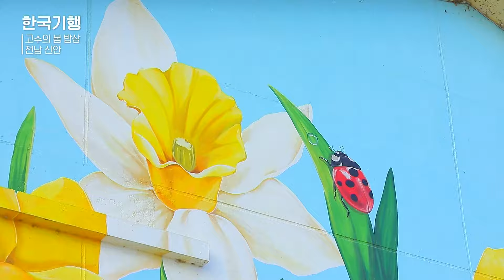식당도 민박도 하나 없는 마을에 전국에서 손님들이 몰려든다🏝️ 육지와 단절된 섬 동네, 봄에만 임시로 오픈한다는 수상한 식당의 정체ㅣ수선화 식당ㅣ#한국기행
❚ 한국기행 | 고수의 봄 밥상 제3부 '선도, 수선화 필 때면'

작은 섬 선도. 봄이면 섬 전체가 노란 수선화로 물드는 꽃섬으로, 매년 봄마다 그 장관을 보기 위해 찾아오는 사람들로 섬 전체가 들썩인다. 육지와 단절되어 있는 섬이라 외지인이 오면 너무 반가워 말이라도 한 번 더 걸게 된다는 섬 주민 주현주씨. 1월부터 섬 주민이 모두 나서 정성껏 가꾼 수선화를 더 아름답게 볼 수 있는 선도 수선화 명소 곳곳을 소개한다.

90에 가까운 할머니들도 꽃차 소믈리에 자격증을 딸만큼 온 섬 주민들이 힘을 합쳐 꽃피운 선도의 수선화 축제. 식당 하나 없는 작은 섬마을에서 전국에서 몰려드는 손님들 맞아야 하니 마을 대표 맛 고수 어머니들이 뭉쳐 임시 식당을 열었다.

선도에서 수선화만큼 유명한 건 바로 낙지! 밤새 선도 앞바다 갯벌에서 잡아 올린 낙지로 주현주씨를 비롯해 부녀회 어머니들이 솜씨를 발휘하는데. 부러운 봄 낙지 아낌없이 넣어 매콤하게 만든 낙지 덮밥과 새콤달콤 낙지 무침 만들어내고, 귀한 손님 올 때 내놓곤 했다는 선도만의 별미 돼지고기와 톳을 넣어 볶아 만든 톳밥까지.

노란 꽃이 만발한 섬 선도에서 수선화가 필 때만 맛볼 수 있는 향긋한 식탁을 만나본다.